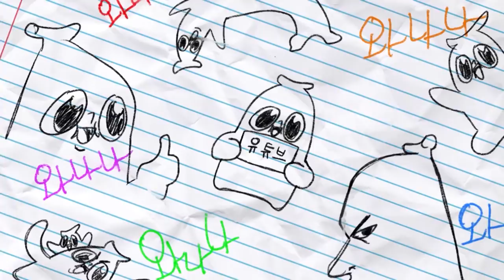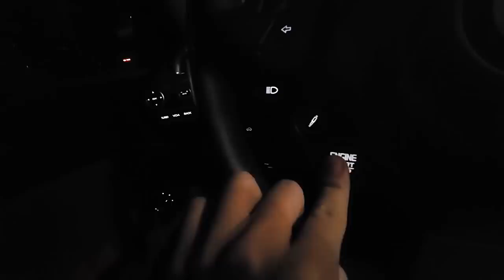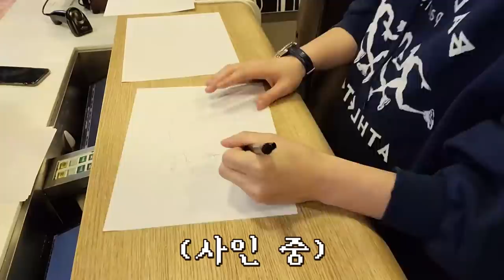페라리 와나나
마누절날 올리게 될 줄이야